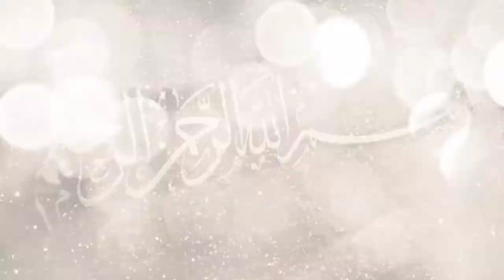Astagfirullah !! Menyedihkannya Orang Meninggal Masih Memiliki Hutang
siksa kubur orang yang punya hutang, azab orang mati meninggalkan hutang, bahayanya berhutang ketika mati, mati membawa hutang, derita orang berhutang, azab orang tidak bayar hutang, gus miftah hutang, orang meninggal masih punya hutang, siksa kubur hutang, azab hutang, giandra algifari, zain alfarizi, santri nusantara,